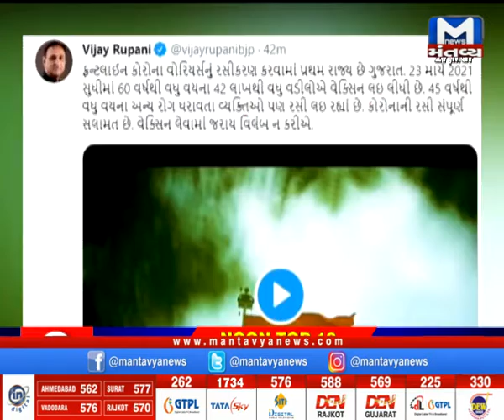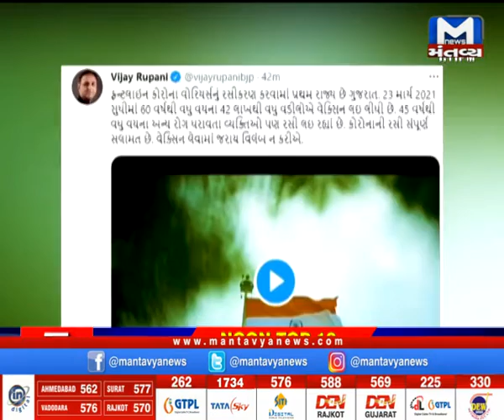CM વિજય રૂપાણીએ રસી મુદ્દે કર્યુ ટ્વિટ | CM Vijay Rupani | Covid Vaccination